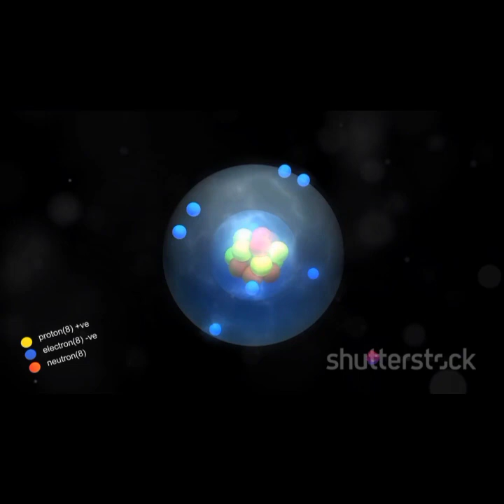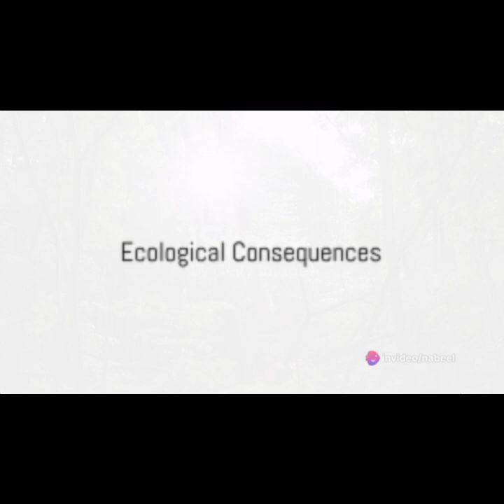Oxygen Crisis The Terrifying Consequences of Losing Oxygen for 5 Seconds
In this thought-provoking 10-minute video, we delve into the unimaginable consequences of Earth losing its oxygen supply for a mere 5 seconds. From immediate chaos to long-term ecological disruption, we explore the devastating effects on human health, wildlife, ecosystems, and society as a whole. Join us on this exploration of a hypothetical scenario that emphasizes the paramount importance of preserving our oxygen-rich environment.

## Key Takeaways:

1. Oxygen is a fundamental component for life on Earth, and even a brief disruption can have catastrophic consequences.
2. Losing oxygen for just 5 seconds can lead to panic, confusion, and immediate struggles for anyone exposed.
3. The ramifications of oxygen loss extend beyond human health to impact ecosystems, wildlife, and vital societal infrastructure.